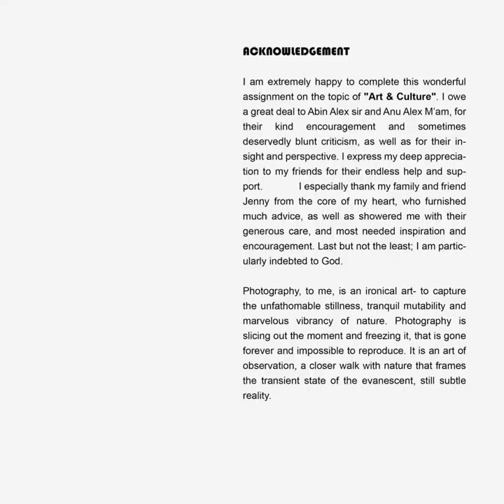The Mysticism of Art & Culture photography | Arka Banerjee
Akra Banerjee is one of the best Wildlife Photographer from West Bengal studied in 7th professional photography batch at Creativehut photography Institute